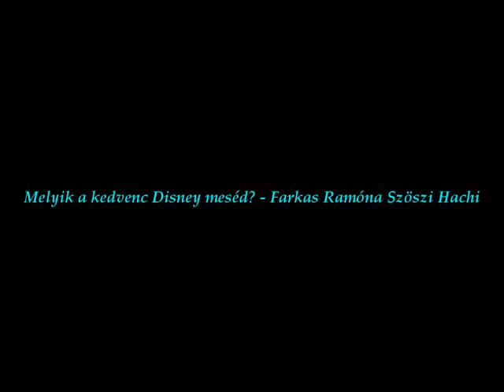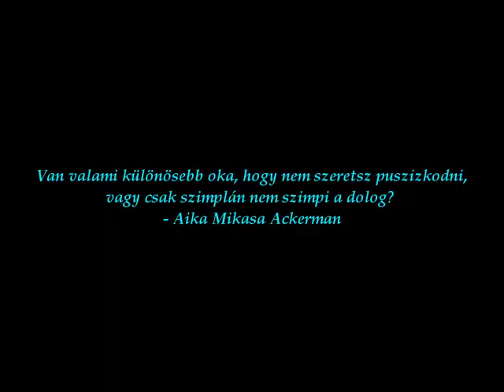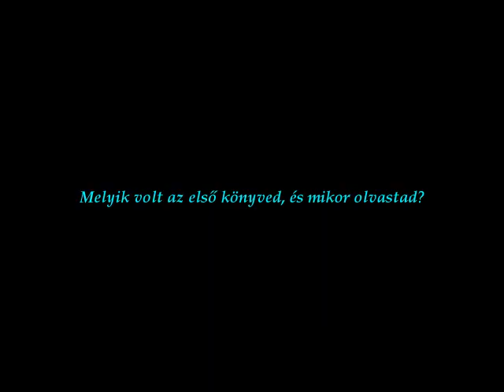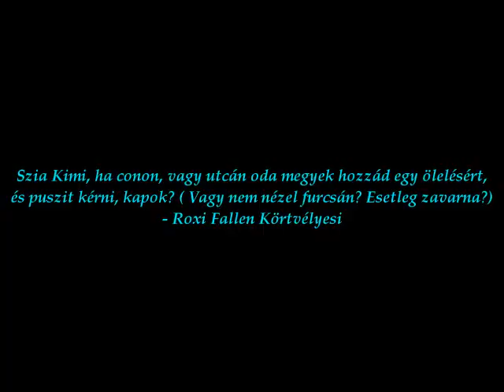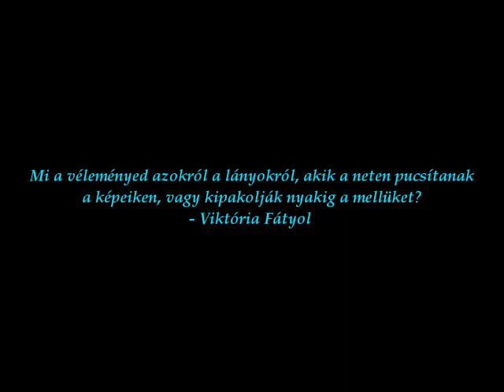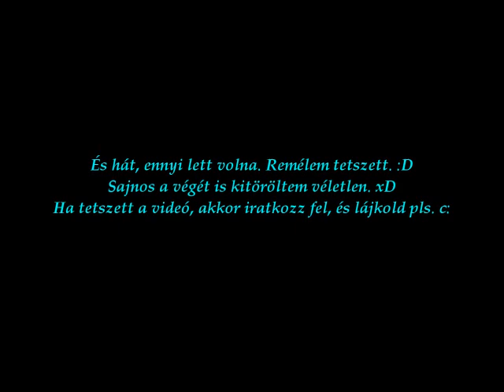Kérdezz-felelek Kimmel ヽ(o^―^o)ﾉ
Ha szeretnél még Kérdezz-felelek videót, akkor kérlek jelezd egy lájkkal. c: